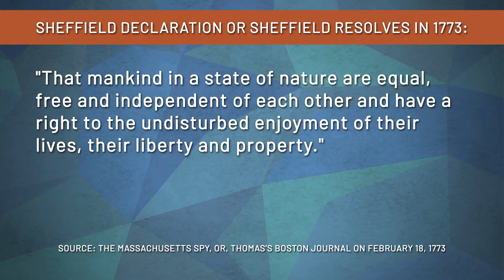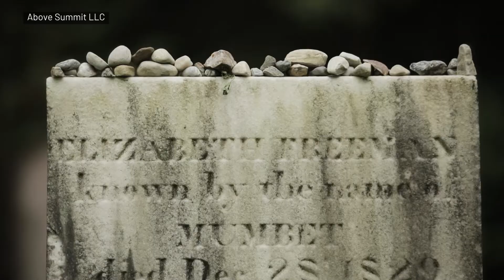How Elizabeth "Mum Bett" Freeman won the lawsuit for her freedom | Basic Black | GBH News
During this Black History Month, a tribute to a woman whose remarkable story has been largely unknown-- Elizabeth "Mum Bett" Freeman.

Elizabeth Freeman was the first African American woman to successfully file a lawsuit for her freedom. We explore Freeman’s life, legacy and importance in African American and Massachusetts history. Also, we take a closer look at “freedom suits” and how her case, Brom and Bett v. Ashley impacted the ownership of slaves in Massachusetts.

Host Callie Crossley will be joined by: L’Merchie Frazier, a Visual Activist and Director of Education for the Museum of African American History in Boston and Nantucket; Sophia Hall, Deputy Litigation Director for Lawyers for Civil Rights in Boston; Kyera Singleton, Executive Director of the Royall House and Slave Quarters in Medford.